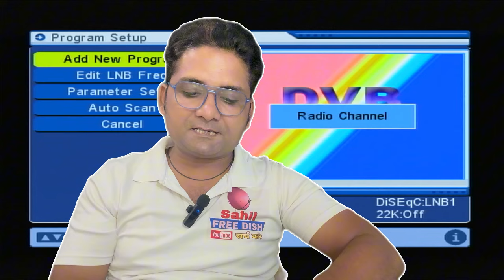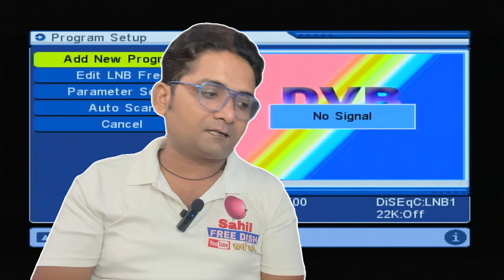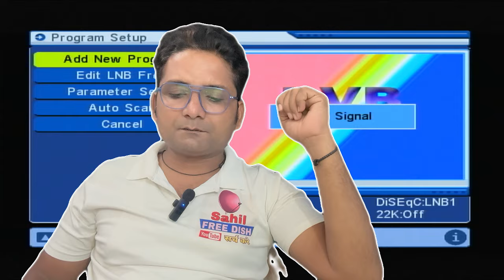📡 DD Free Dish & Dish TV Signal Issues on Sri Lankan Satellite | Fix Intermittent Signal Problems 🌐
Description:
Hello friends! 🙏

In today's video, we are addressing the signal issues on DD Free Dish and Dish TV when using the Sri Lankan satellite. 📡 Many users are experiencing intermittent signal problems where the channels either don't work or the signal keeps coming and going. This issue is related to the satellite, and we will explain everything in detail in this video.